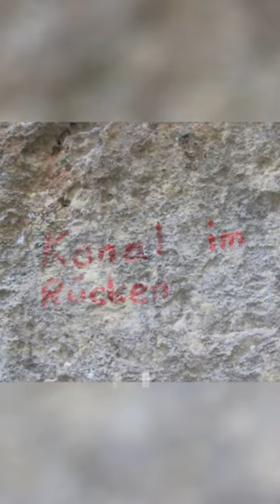Wolfgang Güllich, Una leggenda - Pillole di arrampicata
Entra a far parte del nuovo gruppo TELEGRAM! Link d'invito

SOSTIENICI! Con una piccola offerta puoi fare molto!

Puoi donarci un offerta con un "super grazie" cliccando direttamente nell'icona sotto il video!
GRAZIE!!

BOULDER FACTORY - sala di arrampicata
venite a trovarci in:
via pasquale pastorino 38/26
Genova Bolzaneto

La nostra attrezzatura:
Video: Blackmagic Pocket Cinema Camera 4K
Sigma 18 35
Meike 12mm
Rode ntg 2
Montato in Davinci Resolve

Se volete collaborare col progetto del canale non esitate a contattarci!!